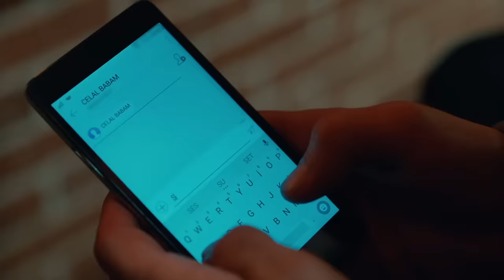İçerde - Sarp & Mestan Efsane Dövüş Sahnesi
Yapım: Ay Yapım
Yönetmen:  Uluç Bayraktar
Senaryo:  Ertan Kurtulan, Toprak Karaoğlu, Volkan Sümbül

Oyuncu Kadrosu:
Sarp: Çağatay Ulusoy
Mert: Aras Bulut İynemli
Celal: Çetin Tekindor
Yusuf: Mustafa Uğurlu
Melek: Bensu Soral
Eylem: Damla Colbay
Füsun: Nihal Koldaş
Davut: Rıza Kocaoğlu
Alyanak: Yıldıray Şahinler
Yeşim: Gözde Kansu